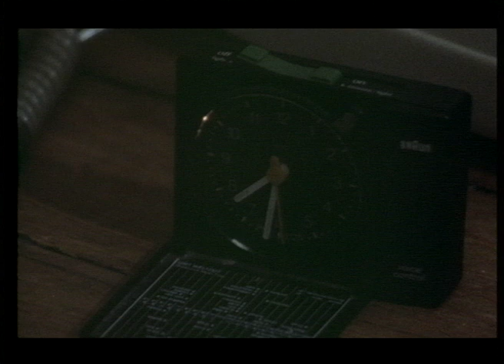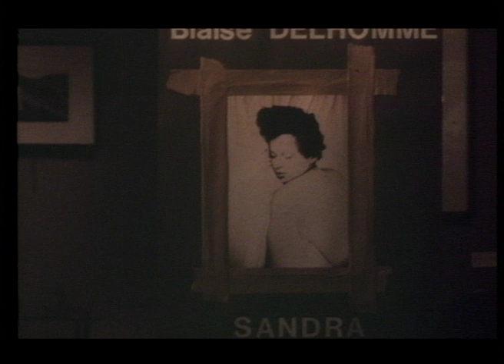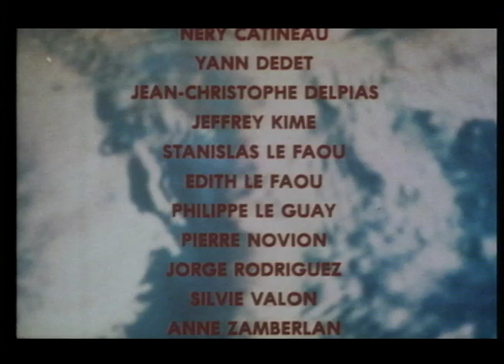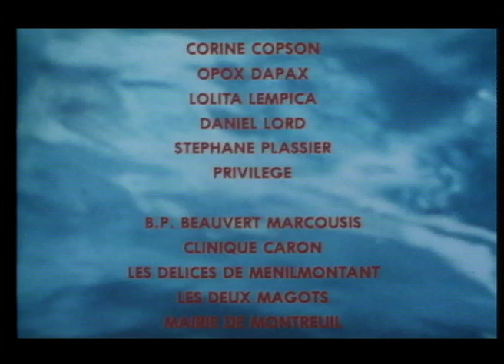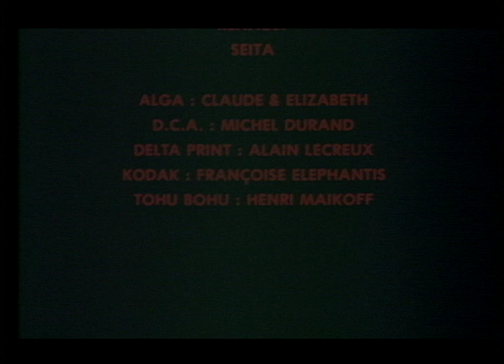UN AMOUR DE TROP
POLAR SENTIMENTAL
Sandra mène une double vie :institutrice le jour, maîtresse insatiable  la nuit, qui se partage entre deux amants fougueux un blanc diplomate et un noir photographe

Schololteacher during day, Sandra lives it up at night, sharing between two ardent lovers, a white diplomat and black photographer

Avec Christine Boisson, Christophe Odent, Jean Michel Martial et Bernard Ballet
Réalisation : Franck Landron